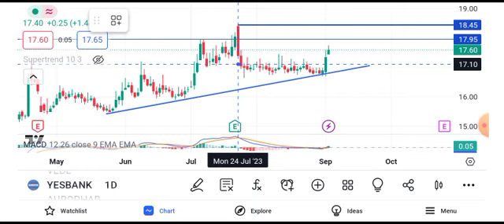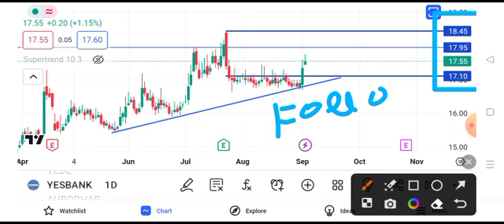yes bank share latest || yes bank share news || yes bank share news today || yes bank share target